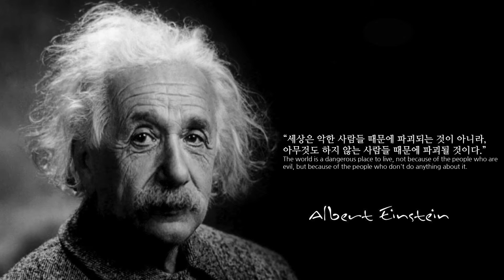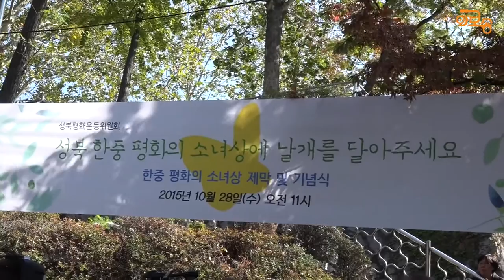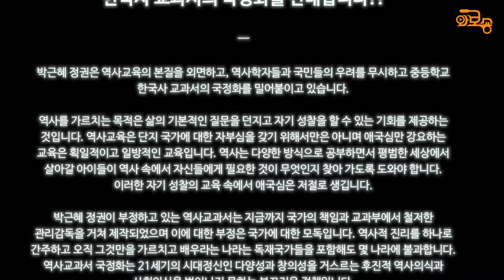성북마을뉴스(55회)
11월 셋째주 성북마을뉴스(55회)
위안부 피해 역사를 기리기위한 한중평화의 소녀상 제막식과 한국사 국정화 반대 시민대회 소식을 전합니다.

촬영 | 이경숙,박진범
앵커 | 안영신
대본 | 김현미,안영신
편집 | 박진범
촬영협조 | 성북평화운동위원회, 성북구 시민사회조직 및 사회적경제조직 관계자 여러분